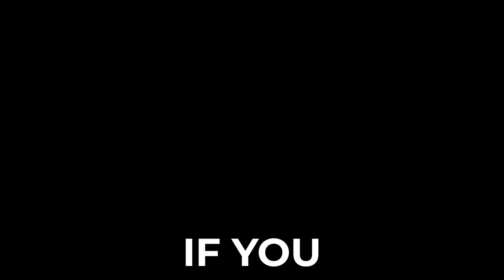Battle of the Immortals | Agni Vs Andy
I was forced to read fire punch for this video 💔